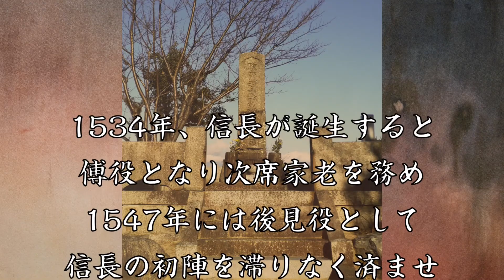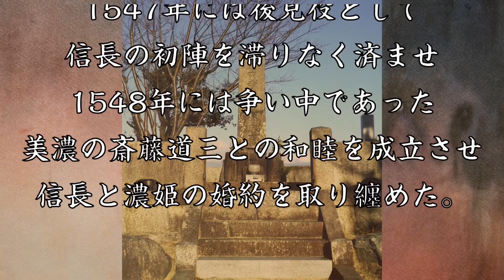平手政秀 死を賭して若き信長に仕えた老臣